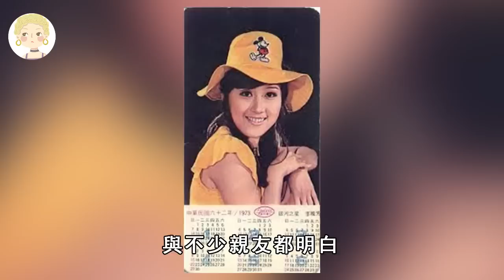8大巨星隱居生活遭洩露，1個精神錯亂靠養老金生活，1個消失31年竟轉行做這事！沈春華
一隻細細粒 盤點 港台娛樂 沈春華 劉文正 江蕙 江玲 司馬玉嬌 李雅芳 黃香蓮 何莉莉 此作品爲原創，未經許可禁止轉載。對于侵犯版權行爲，將保留一切追訴權利。 內容均為本頻道製作，嚴禁搬運，版權侵權追究一切權利